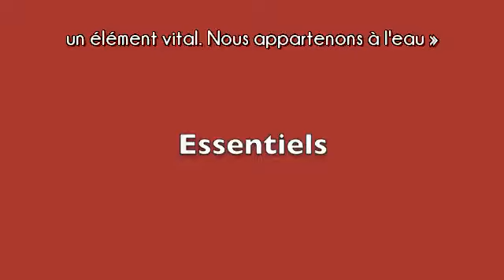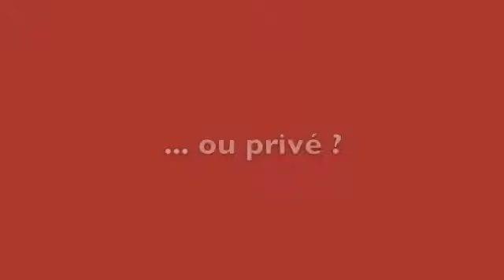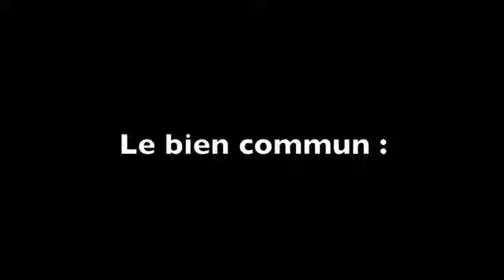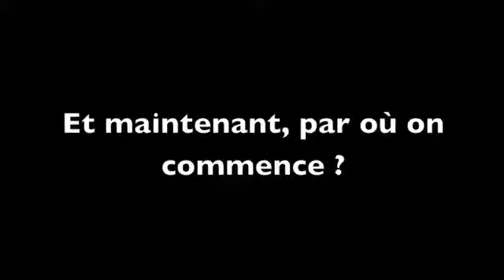Terre de liens - Riccardo Petrella : la terre un bien commun autre ?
Conférence organisée par Terre de liens Nord - Pas de Calais à l'occasion des Journées Nationales du Mouvement Terre de liens le 27 avril 2012 au Quesnoy (59).
Avec : Riccardo Petrella, Bernard Coquelle (confédération paysanne) et René Becker (Terre de liens).
Convoitées, sur-exploitées, soumises à la spéculation immobilière, les terres agricoles sont le socle de notre alimentation et nos paysages. Terre de liens œuvre pour changer le rapport à la terre et à la propriété foncière dans le but de favoriser l'accès à la terre d'agriculteurs pratiquant une agriculture paysanne/biologique, respectueuse de l'Homme et de la nature.